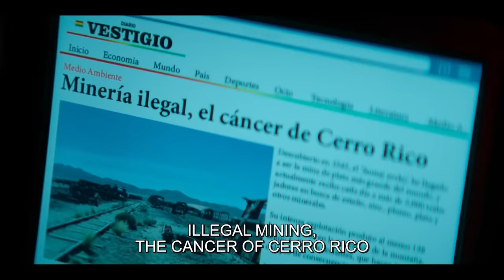La Reina del Sur 3 | Episode 9 | Telemundo English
La Reina del Sur New Season. Teresa and Sheila get in trouble: they are traveling in a stolen vehicle and, when questioned, they lie and say they are shooting a documentary. Landero must get a permit to back them up.